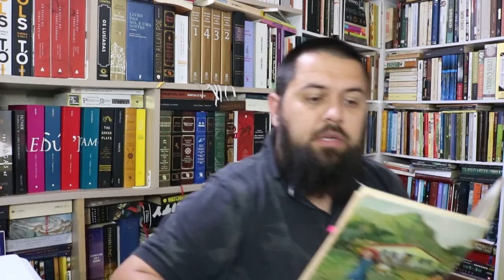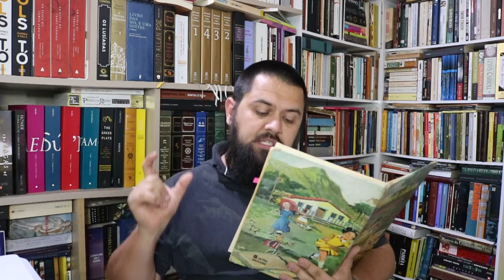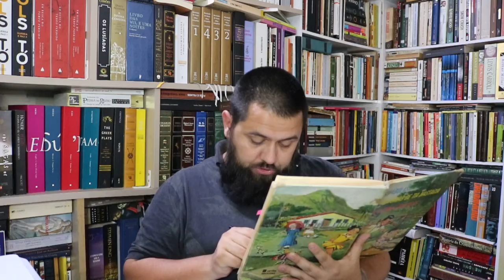Fábulas (de Monteiro Lobato) O rato da cidade e o rato do campo - desafio das palavras